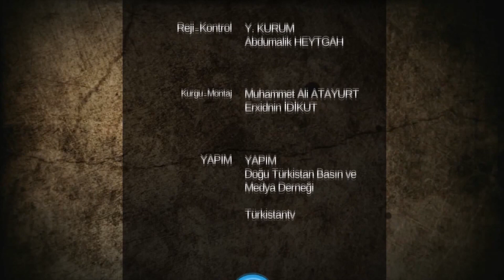GÜNÜN HABERİ: ÇİN: “UYGUR MAHKEMESİ YASAL DEĞİLDİR”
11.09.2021 Doğu Türkistan Haber Bülteni.

YouTube Kanalımız: Türkistan TV
Facebook Sayfamız: Türkistan TV